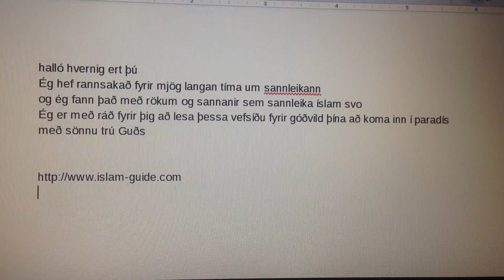Ég elska þig